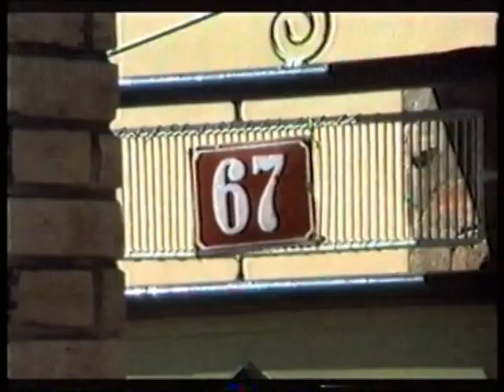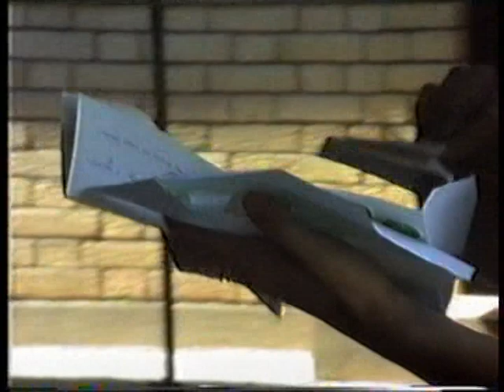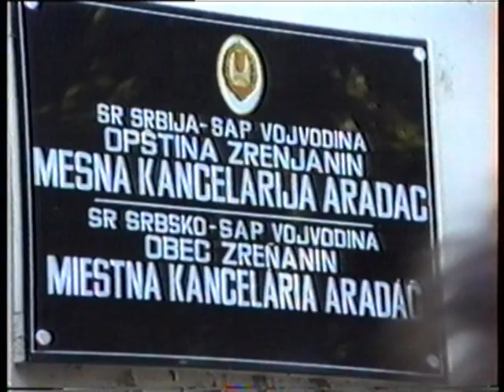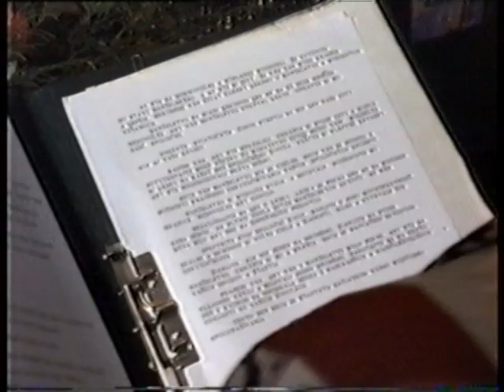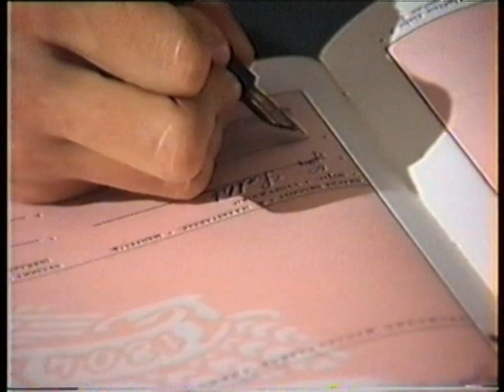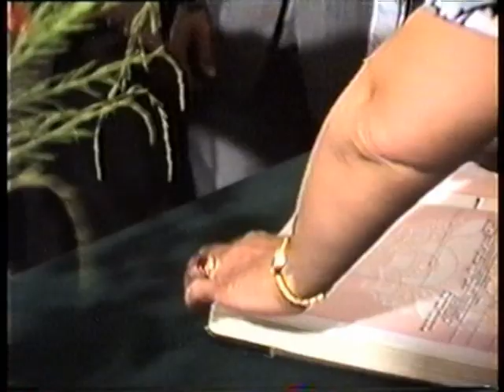Svadba Slovákov v Srbsku